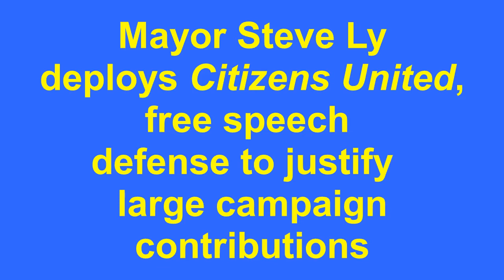Elk Grove Mayor Steve Ly - Democratic Party Member in Name Only?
At the Wednesday night Elk Grove City Council meeting, Mayor Steve Ly used the same justification as used in the infamous Citizens United decision in accepting large cash donations. Specifically, Ly said taking money from a company he just gave a $14 million kickback of sales taxes was a form of free speech.

Is Mayor Steve Ly a Democratic Party Member in Name Only?